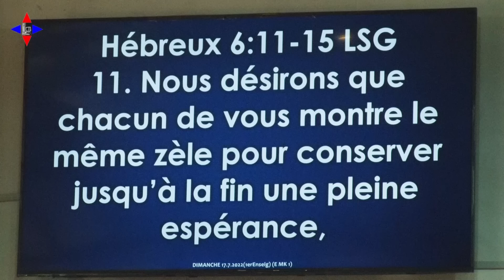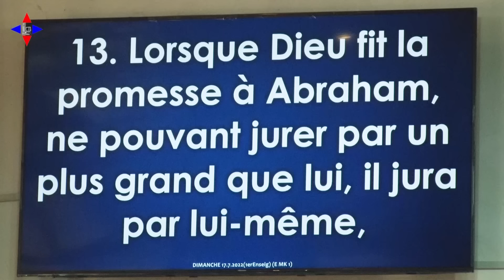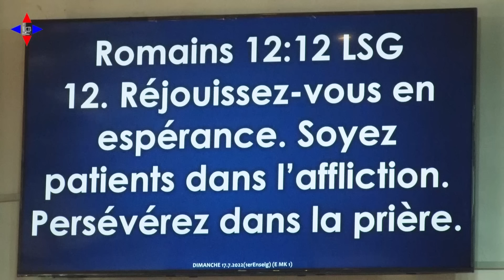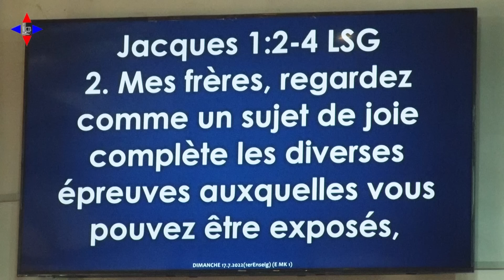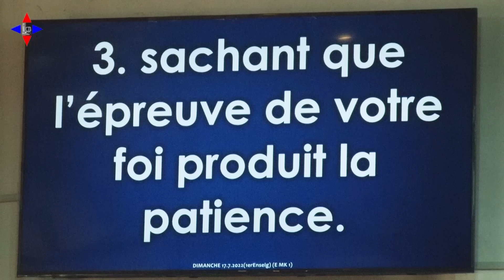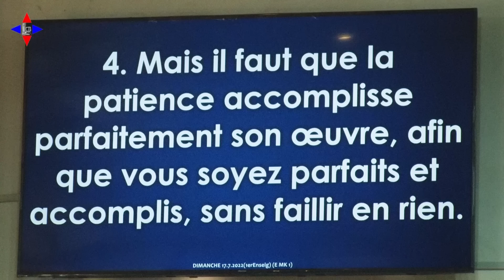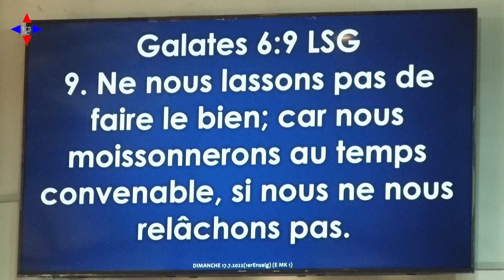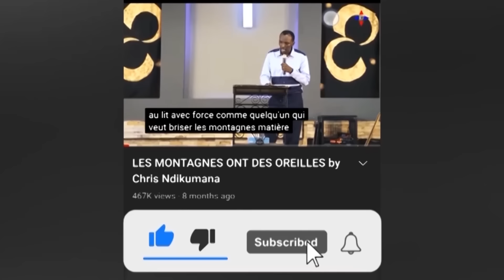LE BUT DE LA PATIENCE by Chris NDIKUMANA